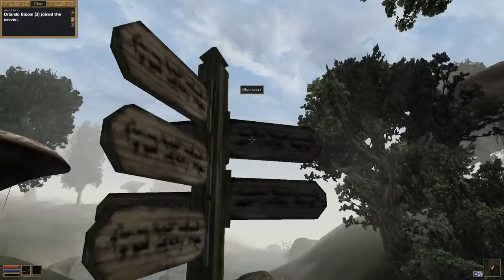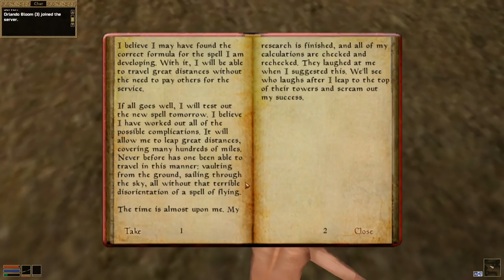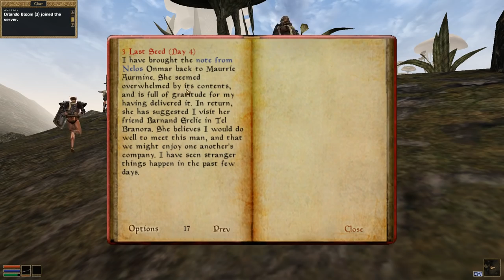[Criken] The Elder Scrolls III Morrowind Co op Permadeath Campaign - Episode 2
Criken, Tomato Gaming, Strippin, and Dave play Morrowind Permadeath Multiplay Edition : originally aired on June 29th, 2018.